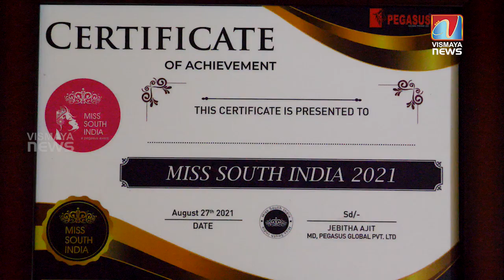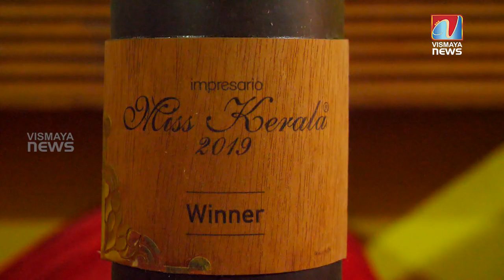അകാലത്തിൽ പൊലിഞ്ഞ സൗന്ദര്യറാണി